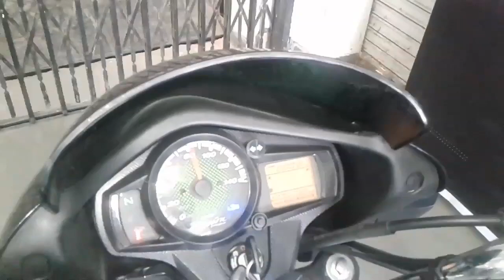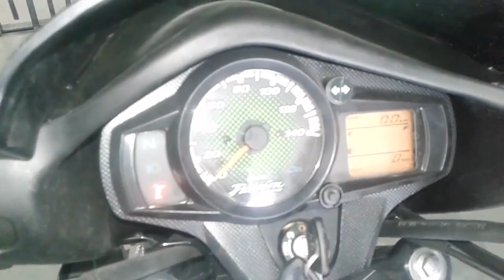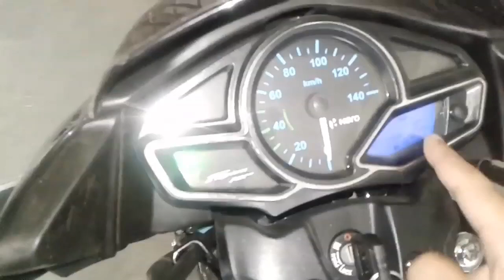Passion Pro 110 vs Passion Xpro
i3s Drum Alloy

Ex-Showroom Price

Rs. 56,100

RTO + Road Tax

Rs. 2,244

Insurance

Rs. 5,631

On-Road Price

Rs. 63,975

Hero Passion Xpro

i3s Drum Alloy

Ex-Showroom Price

Rs. 57,200

RTO + Road Tax

Rs. 2,288

Insurance

Rs. 5,655

On-Road Price

Rs. 65,143

i3s Disc Alloy

Ex-Showroom Price

Rs. 59,900

RTO + Road Tax

Rs. 2,396

Insurance

Rs. 5,712

On-Road Price